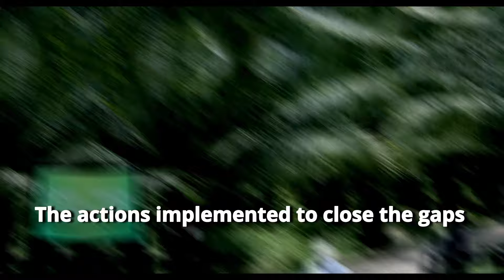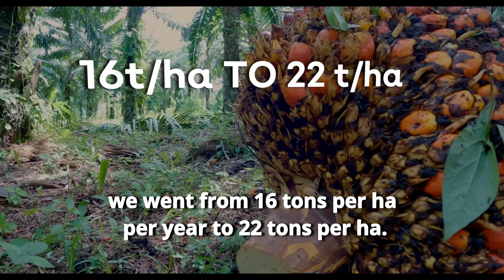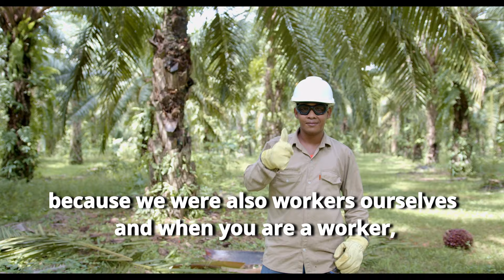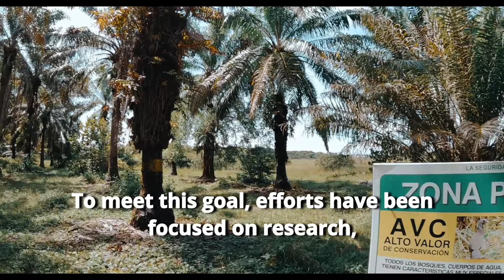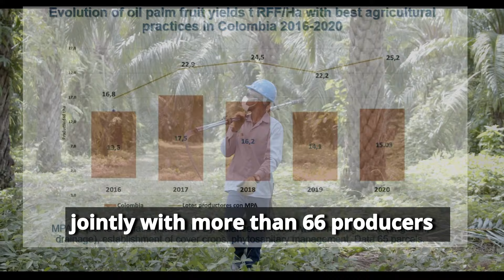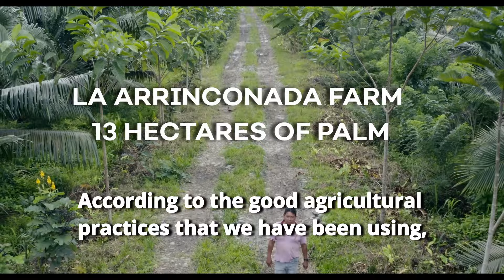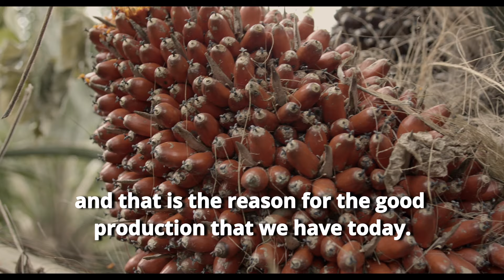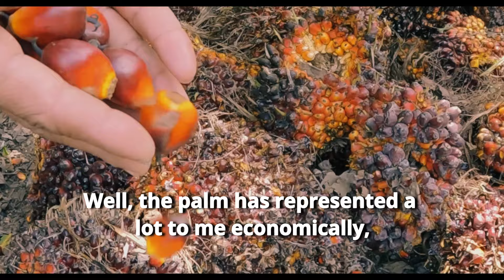La palmicultura colombiana es única y diferenciada